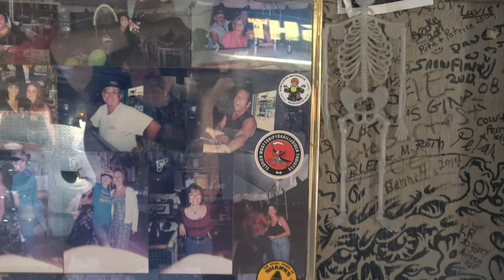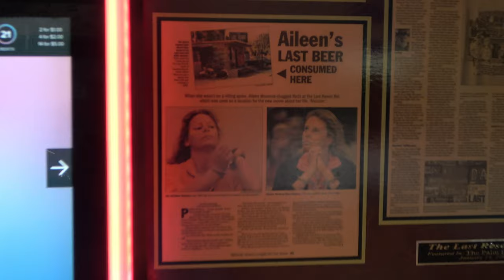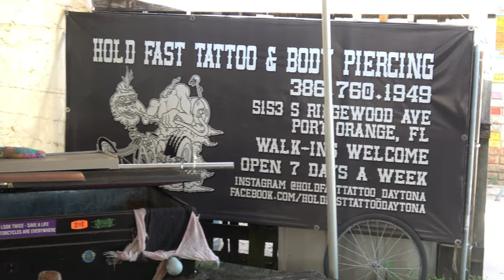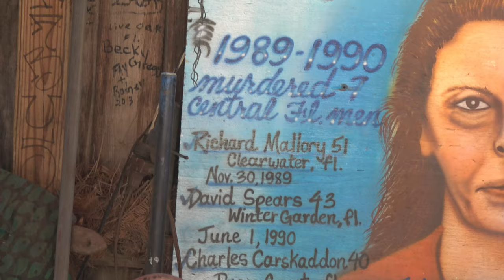Last Resort Bar, Daytona Beach Fl.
The World Famous Last Resort has a unique operation. The locals are great. I saw patrons in their 50's which made me feel right at home. However don't let this bar fool you...I believe Bike Week changes everything. This bar is famous due to a great depiction of Aileen Wournos who had her last drink here. The well known movie, "Monster" was produced and the first female serial killer I ever heard of had her last beer  was probably remembered many times; she was arrested shortly thereafter right out in front of this place. Back to today's world, Al very friendly person, who owns this place and he hangs out at the bar with some stories of his own. The day I was there the main bar was empty. Such a beautiful day... Al was using the bar out back which has fewer places to sign your name. A great place to add to your T-shirt collection. A note: some back ground music had to be edited out of the clip.